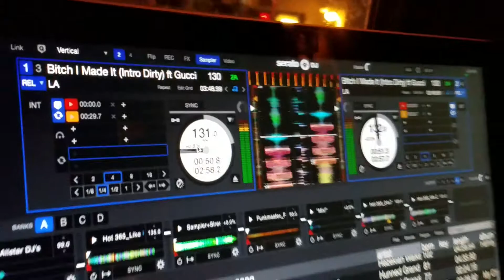DJ CU playing LA - I Made It ft Gucci Mane at The Olive Bar on the Rooftop Early Friday night